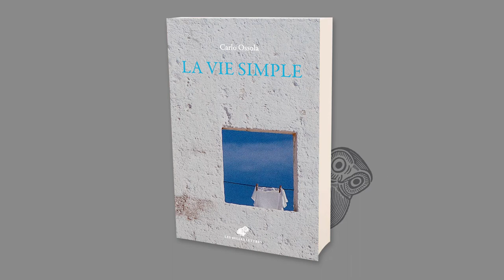Carlo Ossola présente son livre La Vie simple. Les vertus minimes et communes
Quelles sont les vertus « ordinaires » de nos vies, celles qui passent souvent inaperçues à notre manière d’être sensibles surtout à des gestes marquants ?  Carlo Ossola nous les rappelle, vertus pour soi et pour les autres, vertus minimes et communes qui fondent et mesurent l’homme et la société.

En librairie le 7 avril 2023.